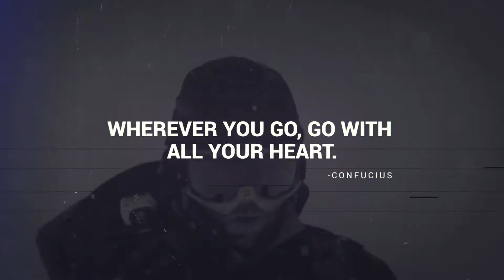Dynamic Demo Reel | After Effects project | Videohive template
Dynamic Demo Reel – dynamic and modern After Effects template. You can simply create a dynamically animated slideshow with a creative overlay, soft light leaks, clean text animations and stylish transitioning effects. It’s so easy to use and edit. Changing text, drop your media, audio and hit render.  Perfectly for inspirational and motivational videos, YouTube videos, films, TV, sport videos, video games, background music, photo slideshows, popular commercials, visuals and more!
PROJECT FEATURES:

74 photo/video placeholders
14 text placeholders
Video tutorial includes
Modular construction
Non plugins version
PDF help includes
Easy to edit
Music and video not included!